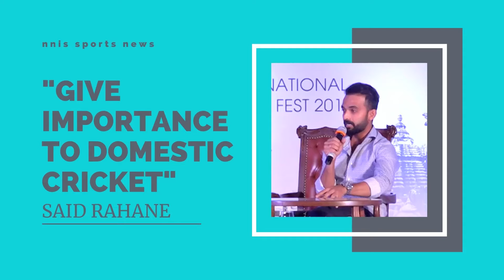"Give Importance To Domestic Cricket,”Said Rahane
Back in 2018, Ajinkya Rahane said that everyone should give importance to Domestic Cricket at the Ekamra Sports Literature Festival in Bhubaneswar. Even though sporting activity has been hampered by the Coronavirus Pandemic, BCCI has utilized the time to Organise the Syed Mushtaq Ali Trophy. And it's going very well.